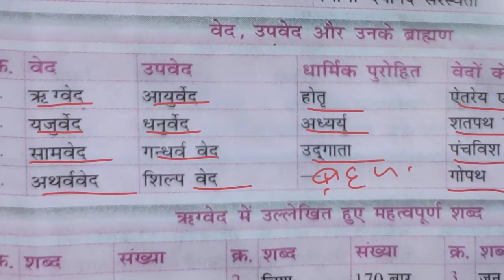मात्र 30 सेकेंड में होगी सरकारी नौकरी बार बार सूने हमारे सामान्य ज्ञान(4)